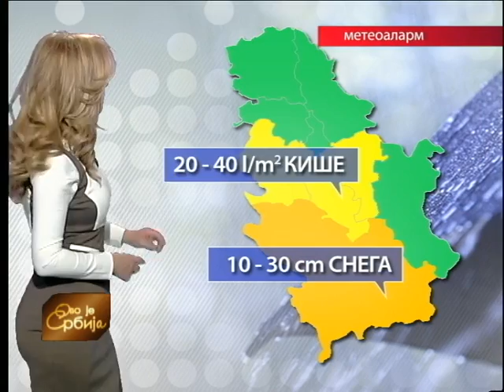Ovo je Srbija 03. 04. 2015.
Uoči katoličkog Uskrsa, naše ekipe obišle su mesta u okolini Zrenjanina i Kikinde. O običajima u Ostojićevu, više u priči Peđe Miljanovića.Kako se u Mužlji pripremaju za najveći hrišćanski praznik, u prilogu Mileta Novakovića iz TV centra Zrenjanin.

Meštani Bobova čije su njive na obali Obnice, od prošlogodišnjih poplava ne mogu da ih obrađuju, jer je reka izmenila tok i podriva parcele. Majska poplava nije jedini razlog, već i višegodišnja dozvoljena i ilegalna eksploatacija šljunka. Rešenja za ovaj problem za sada nema, jer „Srbijavode" lopticu prebacuju na teren Grada Valjeva, koje nema nadležnost nad rekama. Više u priči Slađane Miletić.
Meštani Pojata u opštini Ćićevac sami urređuju korito Morave jer preduzeće Srbijavode nije podiglo zaštitni bedem.

Urednici emisije: Nadežda Medić, Gordana Petrović, Dragana Živojnović i Zoran Mihajlović